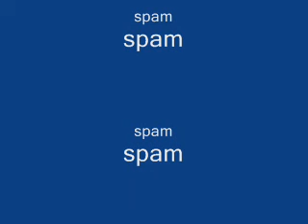Spam me contest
points video spame is 5 points
comments spam is 1 point a comment